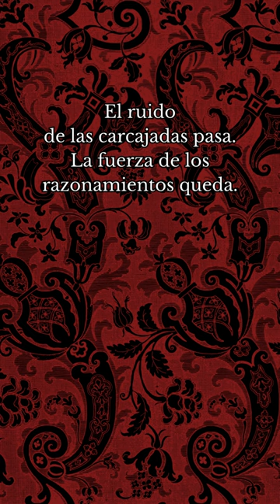Frases Célebres - Concepción Arenal